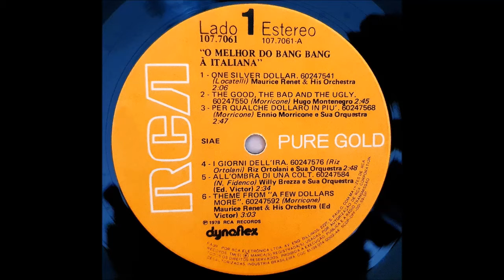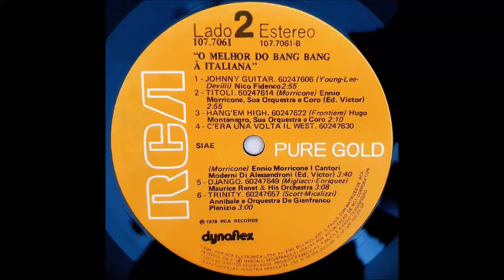O Melhor do Bang Bang à Italiana (1978) B1 - Nico Fidenco - Johnny Guitar (ReMaster)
O Melhor do Bang Bang à Italiana (1978) B1 - Nico Fidenco - Johnny Guitar (ReMaster) - 2:50
Nome do LP: "O Melhor do Bang Bang à Italiana"
Disco do Selo “RCA Pure Gold” - Lançado em 1978
Marcas Registradas por RCA CORPORATION
Fabricado por RCA Eletrônica Ltda